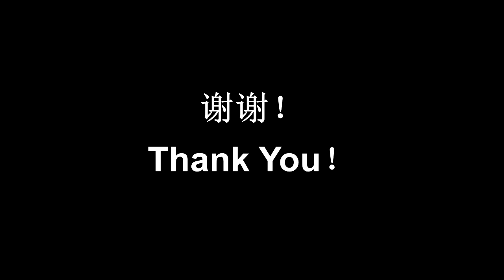为什么增肌要先减脂？MikeLingFitness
为什么多数要增肌的人应该先减脂？1. 脂肪不能转化成肌肉；2. 脂肪里有芳香化酶（aromatase）把雄激素转化成雌激素，妨碍肌肉合成；3. 过高的体脂导致胰岛素抵抗，不利肌肉吸收营养。